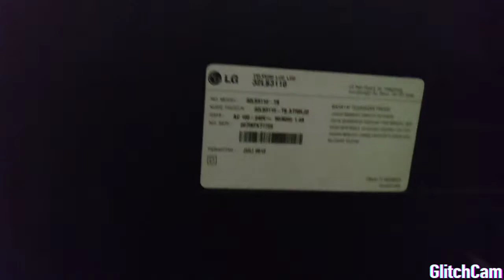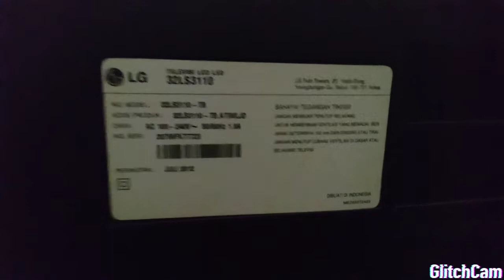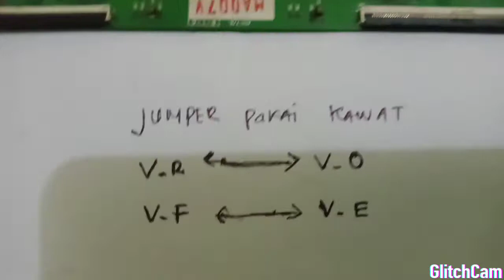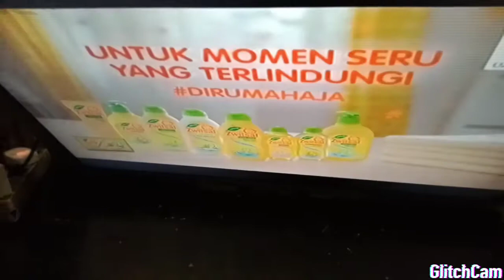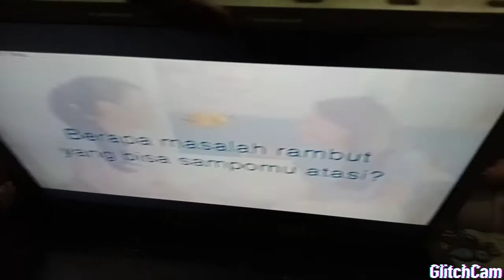Tv Led LG 32 inchi Gambar lambat#Led LG 32LS3110 gambar Slow motion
Memperbaiki Tv LED LG gambar lambat , Led LG slowmotion , Tv LED LG gambar Lambat respon.
Terkadang jika layarnya memang SDH benar2 parah Maka mungkin Akan Tdk Bsa kita selamatkan lagi dgn cara Apapun.
beberapa pengalaman menangani tv LED yg rusak layar terkadang Gagal di modifikasi.
Terkadang jikapun Bisa di modifikasi tetapi tetap Meninggalkan Garis Halus dan tdk bisa sepenuhnya Sempurna seperti sediakala.